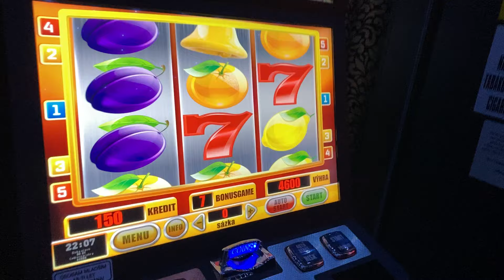Twin Jokers (Mod Elektronik) slot machine bonus free spins - BIG WIN!!!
Bet: 50 CZK (2,2 USD)
Payout: 12600 CZK (554,4 USD)